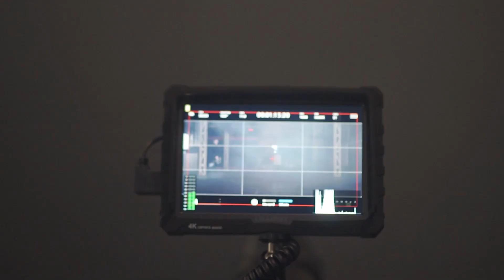MAKING OF | Imagespot TRUGGE | FIBO 2020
Coming soon: Der Imagespot für TRUGGE Getränktetechnik für die FIBO 2020.
Seid gespannt!

Medienwerk Lennestadt GmbH
Medienagentur & Fotostudio